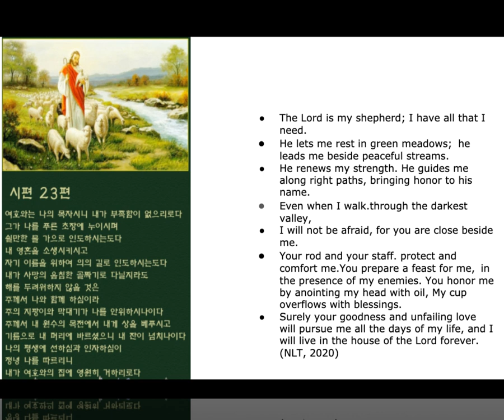Korean & English Poem Narration, 시편 23, Psalm 23, King David, 1000, BC, Judah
시편 Korean & English Narration, David 재민 Kim, former Korean TV newscaster
Background Music Psalm 23, “Beautiful Savior, Stwart Townsend”. Psalm 23, New Living Translation.  Original Author, King David, BC 1000, Judah, מִזְמ֥וֹר לְדָוִ֑ד יְהֹוָ֥ה רֹ֜עִ֗י לֹ֣א אֶחְסָֽר translated modern Korean and English.